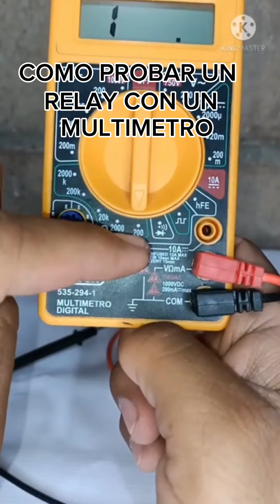COMO PROBAR UN RELAY CON MULTIMETRO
en este video te enseño a probar un relay con multimetro